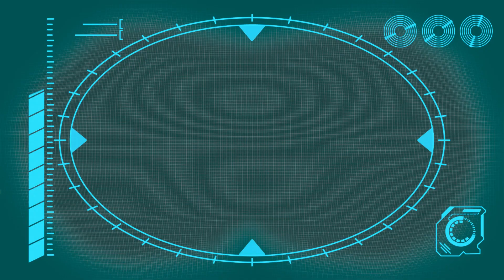Puppy Mischief - Birthday DISASTER !!! | Robot Cartoons For Kids | ARPO | Sandaroo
It's baby Daniel's birthday! Disaster strikes again as Arpo struggles to keep up setting the birthday table before Debbie and bob come back, and prevent puppy and baby Daniel from making a mess!

0:00 Puppy Mischief - Birthday DISASTER !!!
3:27 Must Keep The Baby CLEAN!!!
6:41 Low BATTERY!!!
10:03 The Pumpkin is ALIVE!!!
13:24 Superhero Arpo Has a CRAZY Dream!!!
16:43 Sleep Walking Robot - STOP COUNTING SHEEP!!!
18:11 Magnetic Attraction - Stuck on the Robot
19:43 Squirrel Stole the Baby - ARPO to the Rescue
21:16 Baby Sports - Robot RACE!!!